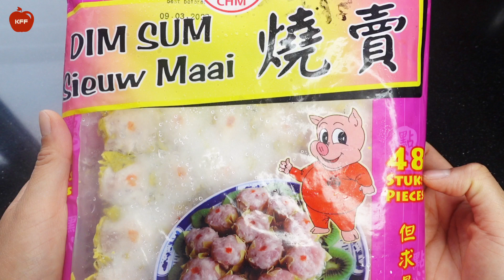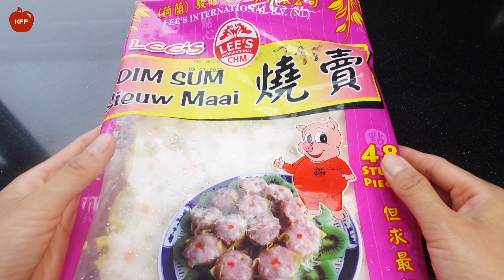How to steam Dumpling without steaming paper || វិធីចំហុយឌីមសុាំមិនបាច់ប្រើក្រដាសចំហុយ